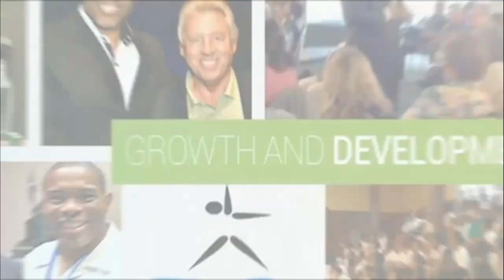How to apply universal law - Steve Dennis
Mastering Universal Laws: Unlock the Power of Attraction, Vibration, and Your Thoughts:

Discover the transformative secrets of applying universal laws in your life!

Are you ready to manifest your dreams, attract abundance, and achieve your goals? In this enlightening video, we delve into the profound teachings of universal laws, including the Law of Attraction, the Law of Vibration, and the impact of your thoughts.

Law of Attraction: Understand how your thoughts and emotions are magnetic forces that draw experiences and opportunities towards you. Learn how to harness this law to manifest positivity, love, wealth, and success.

 Law of Vibration: Explore the concept that everything in the universe vibrates at a certain frequency. Discover how aligning your vibrations with your desires can create a powerful resonance that brings your goals closer to reality.

What You Think About the Most: Uncover the significance of your dominant thoughts and beliefs in shaping your reality. Gain insights into the power of focus and intention, and how they influence your life's trajectory.

Join us on this enlightening journey as we share practical tips, real-life examples, and actionable steps to help you apply these universal laws effectively. It's time to take control of your destiny, manifest your dreams, and live your best life.

for more mindset growth, leadership trainings and motivational quotes/videos. Have a successful day!

Additional tags:
motivational quotes,
growth mindset,
leadership development,
Self development
self love,
Monday motivational quotes,
Tuesday motivational quotes,
Wednesday motivational quotes,
Thursday motivational quotes,
Friday motivational quotes,
self help,
self help books,
self help books for women,
best self help books,
self help quotes,
depression self help,
top self help books,
self help for depression,
self help credit union,
dbt self help,
self help groups,
dp self help,
self help for the elderly ,
self development,
personal growth,
inspiration,
words of inspiration,
daily inspiration,
inspiration definition,
quotes about inspiration,
quotes of inspiration,
inspiration quotes,
christian inspiration,
spiritual inspiration,
morning inspiration,
divine inspiration,
define inspiration,
inspiration pictures,
what is inspiration,
inspiration synonym,
quotes for inspiration,
writing inspiration,
definition of inspiration,
weight loss inspiration,
inspiration quote,
creative inspiration,
quotes on inspiration,
personal development,
personal development goals,
personal development books,
personal development quotes,
personal development plan,
motivational speaking,
motivational quotes,
motivation,
communication skills,
motivational posters,
motivational speakers,
motivational pictures,
inspirational speeches,
motivational words,
speakers bureau,
motivational speaker,
keynote speaker,
speak english,
motivational poems,
national speakers association,
presentation skills,
motivational poster,
how to become a motivational speaker,
english speaking,
presentation tips,
inspirational speakers,
les brown motivational speaker,
christian speakers,
inspirational speech,
speaking english,
keppler speakers,
famous motivational speakers,
motivational speaker jobs,
improve communication skills,
top motivational speakers,
how to be a motivational speaker,
motivational video clips,
keynote speakers,
guest speaker,
presentation skills training,
professional speakers,
famous speakers,
great speakers,
speaker bureau,
facilitation skills,
Customer service training,